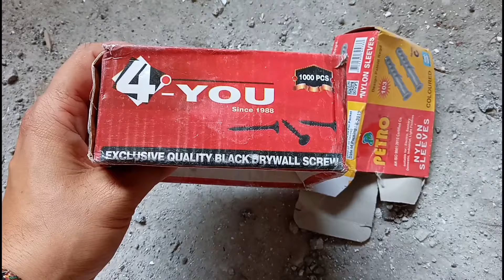UV marbel sheets vs PVC wall panel | which is best for wall | cost | labor rates | price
10 Most watched Video of  ( CIVIL SITE VISIT )

yr

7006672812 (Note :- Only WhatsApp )